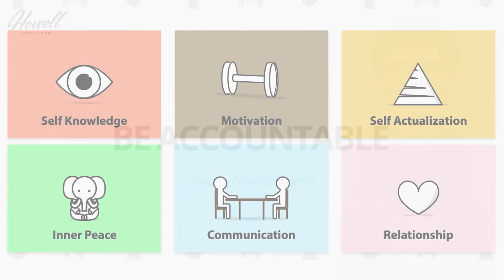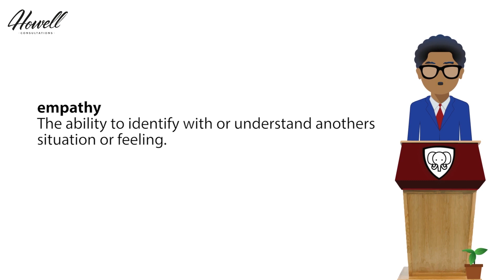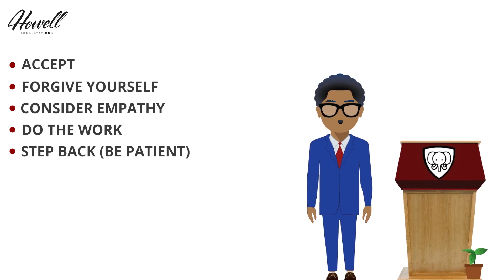How To Be Accountable (ACCOUNTABILITY FOR YOUR GOALS!)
In this video, we offer steps for 'how to be accountable'. Knowing how to hold yourself accountable is a key to becoming your best self. wisdomwednesdays​​​​

Knowing how to be accountable is a key to becoming a master of your reality. This video will help you understand the process to live a life of success at being true to you.

Howell Consultations is a personal consultations company that believes that the best way to find success in this world is to first find yourself.